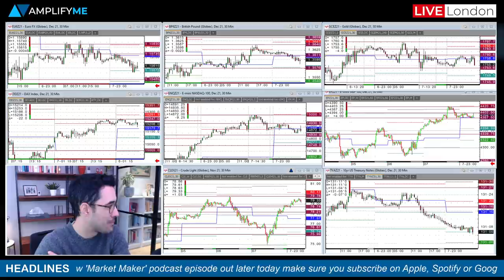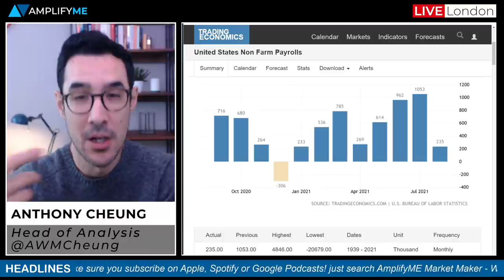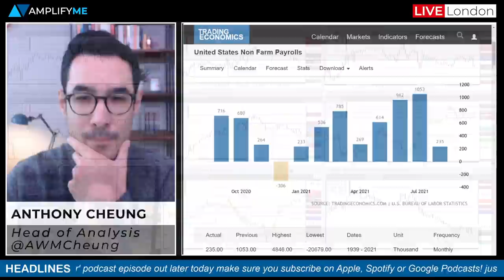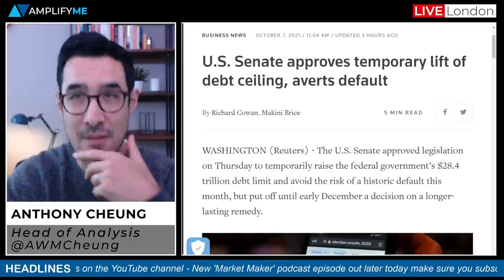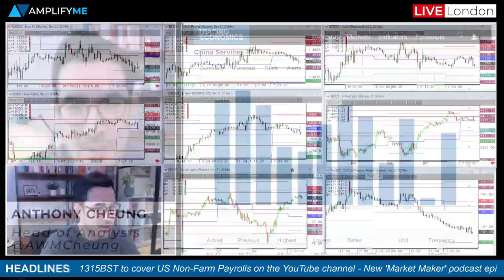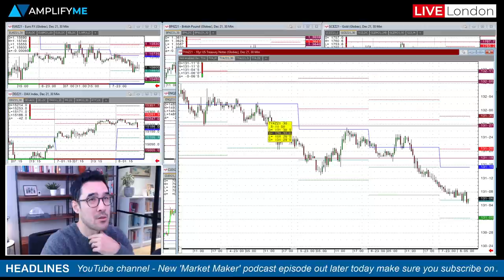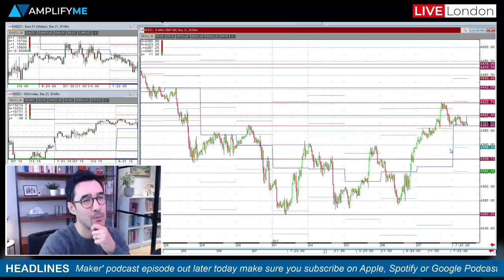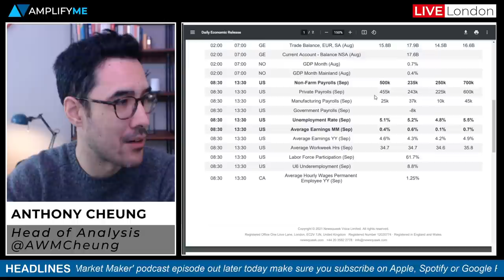US Non-Farm Payrolls Preview & Debt Ceiling Update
- New AmplifyME Market Maker podcast episode is out today (00:00)
- What to expect from today's US Non-Farm Payrolls report(1:10)
- US Senate approves temporary lift to the debt ceiling (8:11)
- Oil heading for its seventh weekly gain (9:10)
- Chinese Services data moves back into expansion (11:33)
- How US yields and stocks may react to NFP (12:52)
- Review of the economic calendar today (14:40)